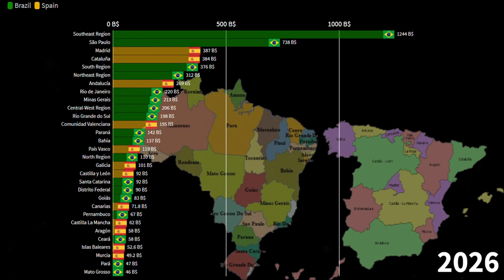Spanish Autonomous Communities vs Brazilian Federative Units, Nominal GDP comparison, 1960-2026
Spanish Autonomous Communities by GDP,
Brazilian federative units by GDP,
Is Spain richer than Brazil?,
Is Brazil richer than Spain?,
Spain vs Brazil economy,
Brazil vs Spain economy,
Spain Brazil,
Brazil Spain,
Madrid GDP,
Brasilia GDP,
Sao Paulo GDP,
Rio de Janeiro GDP,
Spanish economy,
Brazilian economy,
Spain GDP,
Brazil GDP;

Comunidades Autônomas Espanholas por PIB,
Unidades federativas brasileiras por PIB,
A Espanha é mais rica que o Brasil ?,
O Brasil é mais rico que a Espanha ?,
Espanha vs economia do Brasil,
Economia do Brasil x Espanha,
Espanha Brasil,
Brasil Espanha,
PIB de Madrid,
PIB de Brasília,
PIB de São Paulo,
PIB do Rio de Janeiro,
Economia espanhola,
Economia brasileira,
PIB da Espanha,
PIB do Brasil;

Comunidades Autónomas españolas por PIB,
Unidades federativas brasileñas por PIB,
¿España es más rica que Brasil?
¿Brasil es más rico que España?
Economía España vs Brasil,
Economía de Brasil vs España,
España Brasil,
Brasil España,
PIB de Madrid,
PIB de Brasilia,
PIB de Sao Paulo,
PIB de Río de Janeiro,
Economía española,
Economía brasileña,
PIB de España,
PIB de Brasil;

Common Source:

1) Tradingeconomics
2) Countryeconomy.com
3) Worldbank
4) IMF
5) Statista
6) UN